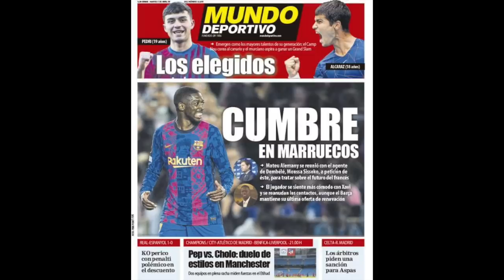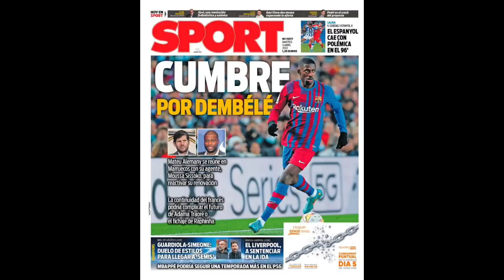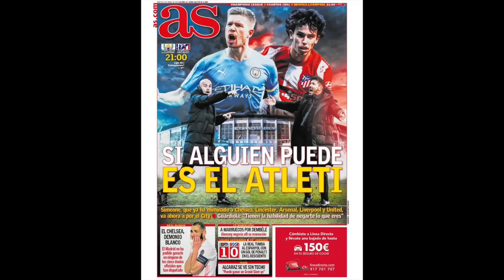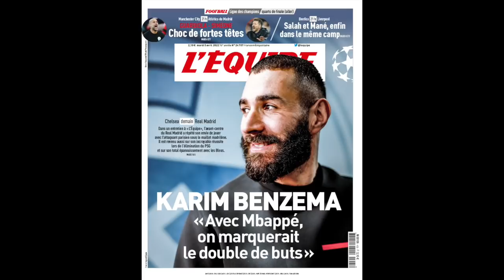BENZEMA REVIENTA EL CULEBRÓN MBAPPÉ: "ME GUSTARÍA JUGAR CON ÉL EN EL REAL MADRID"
Karim Benzema ha hablado sobre el futuro de Mbappé en una entrevista concedida a L'Equipe. En ella le ha abierto a su compatriota las puertas del Real Madrid y piensa que marcarían el doble o el triple de goles si jugasen juntos. En Barcelona, mientras tanto, filtran una reunión para renovar a Dembélé semanas después de haberle dicho que iba a estar en la grada hasta final de temporada.